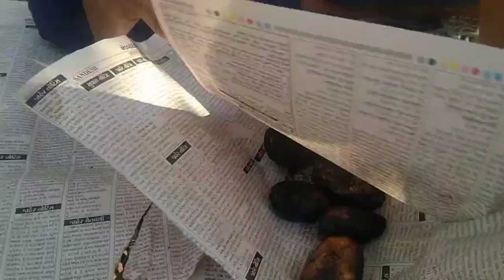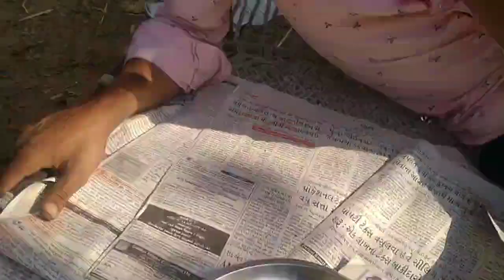ક્યારેય નૈ જોયું હોવ જુઓ આજે અંગારા માં બટાકા સેકયા ગામડાની દેશી રીત-sanju thakor village life vlogs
ગુજરાતી વલોગ્સ

જય માતાજી🙏🙏🙏

Welcome To Our You tube family👪. Thank you for your love and support for our channel

live village life ,
om and family,ramde bharti,village life,
live village life gujarati,
vlog,
vlogs,
daily vlogs,
lifestyle vlogs,
Village life Gujarat,
village life,
live village life with om and family,
live in village,
gujarati vlog channel,
gujarati vlog,
daily vlog,
gujarat travel vlog,
travel vlog,
gujarat tourism,

gujarat,
gujarat village vlog,
om and family,
village life,
indian village life gujarat,
narshi bhai vlogs
riddhi maher vlogs
riddhi mahera vlogs
narshi bhai